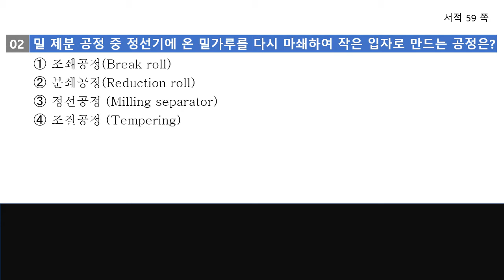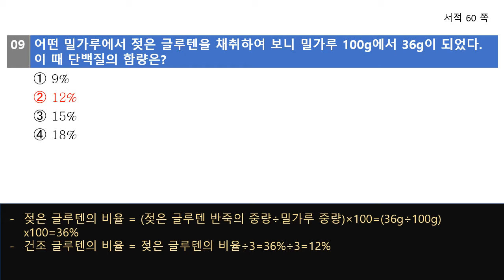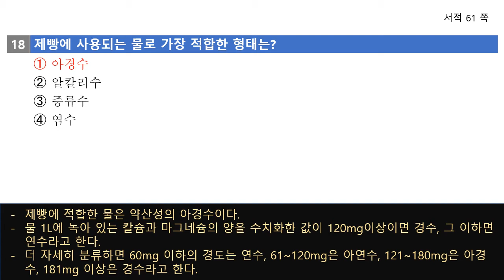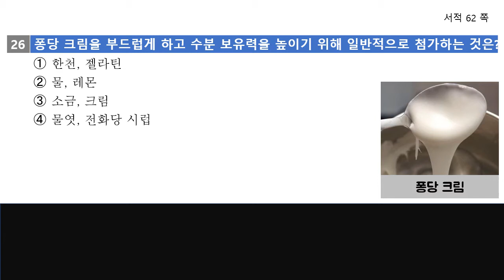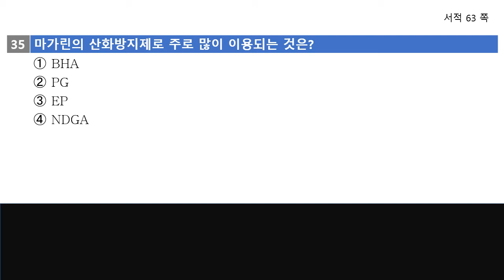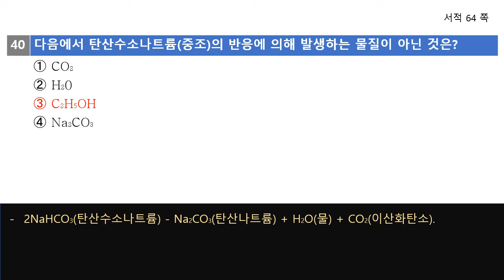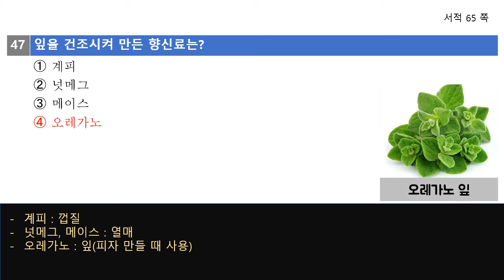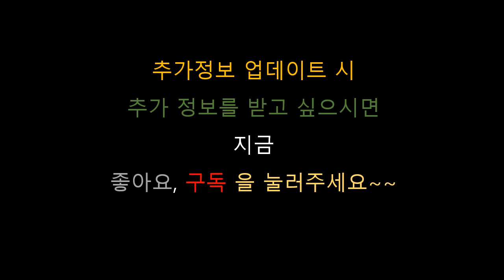제과기능사 필기문제 정답 및 해설#02_59-66쪽_ 베이커리넷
#59-66쪽_베이커리넷
제1편 2장_재료과학_출제예상문제
크라운출판사 김창석 저자의 [제과.제빵 기능사필기시험문제]  내용으로 제작되었습니다.
(2021년 5월 10일 개정판)
음성으로 문제와 정답, 해설을 들을 수 있고,  이해를 돕기 위해 추가로 사진, 그림 등을 삽입하여 정답에 대한 이해도를 한층 높였습니다.